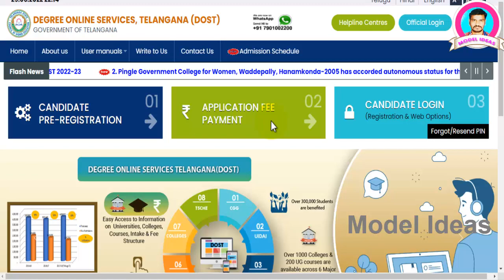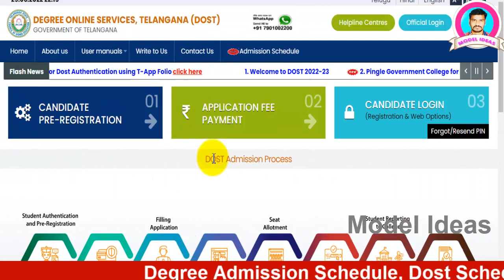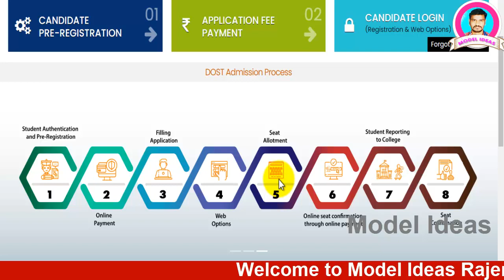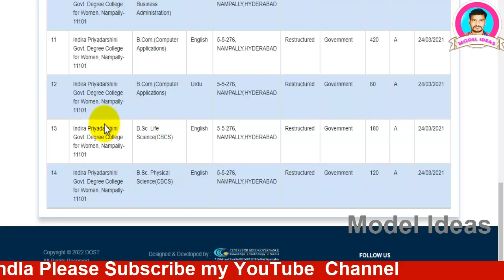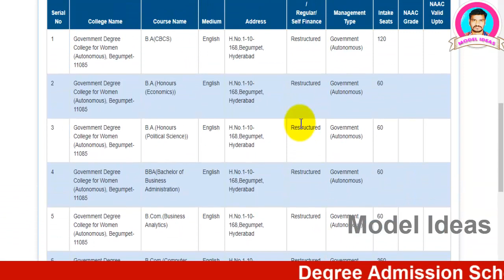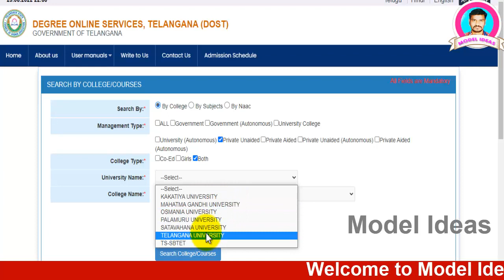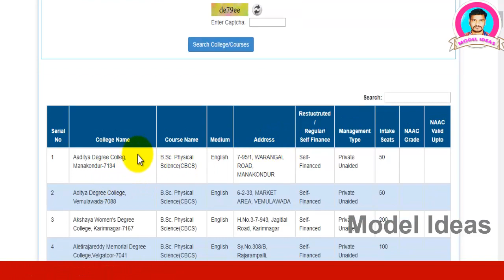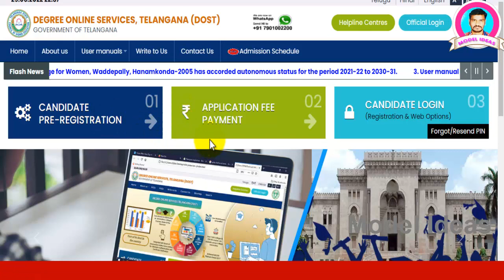Dost 2022 Online Registration |Degree Online Admissions 2022|Degree Web Options| by |Model Ideas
Hi Friends...
This is Rajendhar Bondla, IMPACT Foundation Trainer,  Soft Skills Trainer, Personality Development and Motivational Speaker. I have Created this "Model Ideas YouTube Channel", to guide you, and motivate you to get information regarding to Government Jobs, Notifications, Different Coursers of Degree, PG, Professional Courses and i want to give you "Career Guidance", to my Subscribers. My Channel helps you in reaching your targeted Goals.

1) Promotion of Your Business
2) Promotion of Your APPS
3) Promotion of Your Institutes
4) Promotion of Your Websites/YouTube Channels